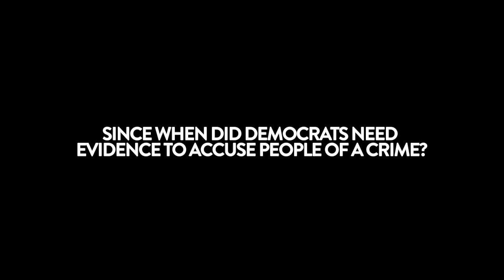Mueller Time is Over... It's ok Libs. Everybody Hurts... Sometimes.